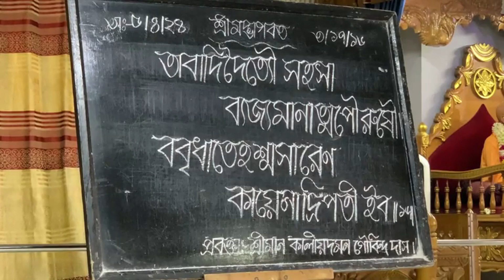শ্রীমদ্ভাগবত শ্লোক -৩/১৭/১৬(ব্রহ্মাণ্ডের সর্বদিকে হিরণ্যাক্ষের বিজয়)- শ্রীপাদ কালীয়দমন গোবিন্দ দাস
Welcome to ISKCON TV Dhaka Official,
ISKCON Bangladesh, broadcasting live and recorded temple activities from Headquarters ISKCON Swamibag Dhaka.
This is the official YouTube channel of ISKCON Dhaka. All programs of ISKCON Dhaka are broadcasted on this channel.